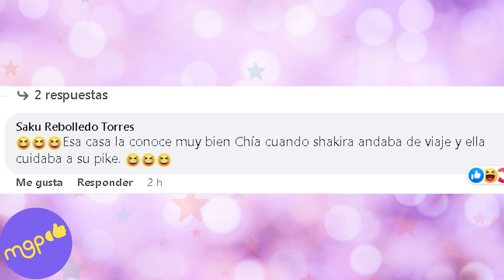CLARA CHÍA decide VENDER la casa donde vivió Shakira